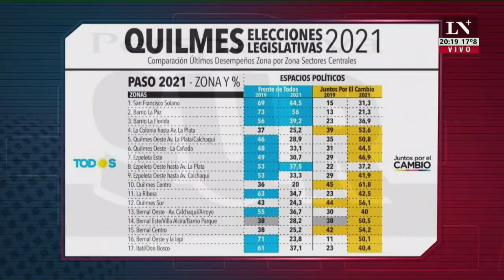Carnicería en Casa Rosada. El editorial de Jonatan Viale.